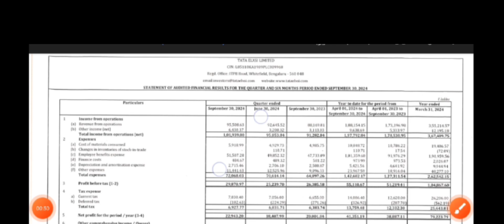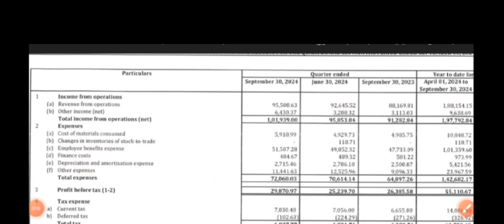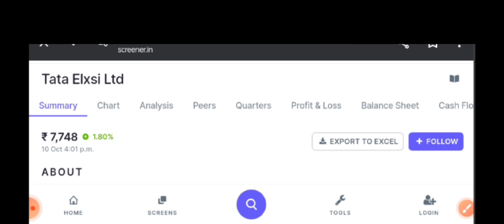Tata elxsi Q2 results 2025 | tata elxsi results today | tata elxsi share latest new